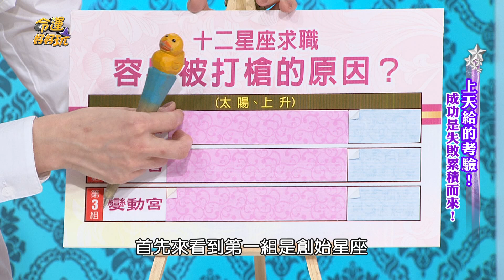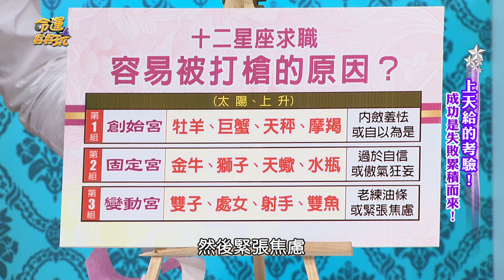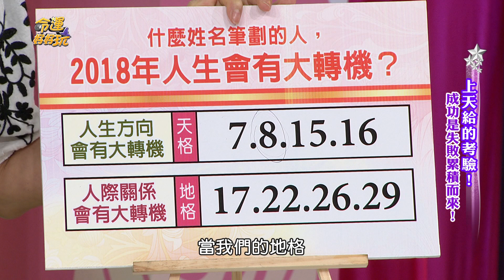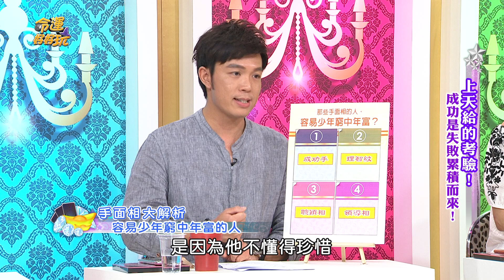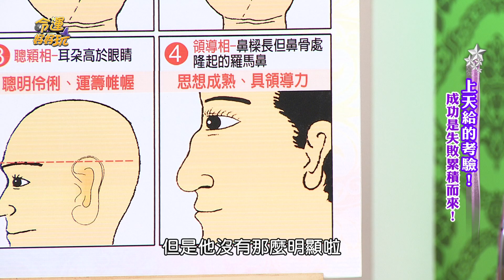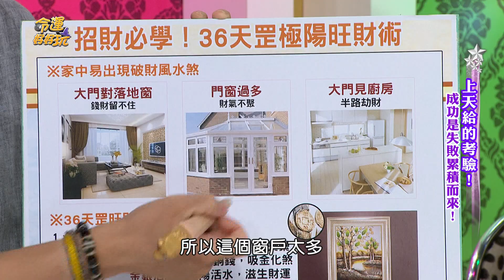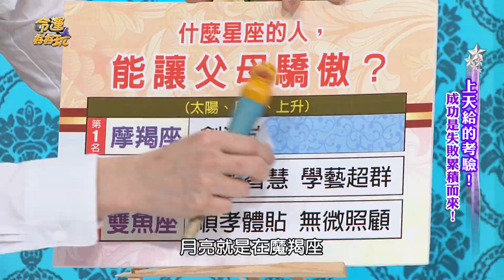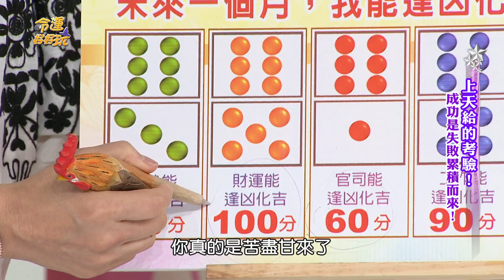【命運好好玩】2017.10.16上天給的考驗！(辛龍、李敏榮)